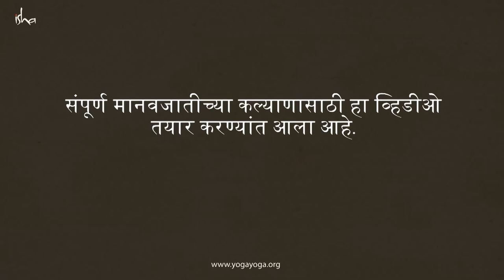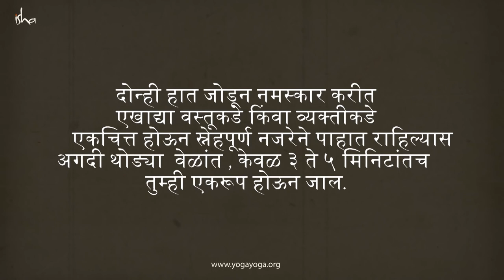कोरोना व्हायरस ला हरवा नमस्काराने! | Beat Coronavirus with a Namaskar - Sadhguru Marathi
कोरोना व्हायरस ला हरवा नमस्काराने! | Beat Coronavirus with a Namaskar